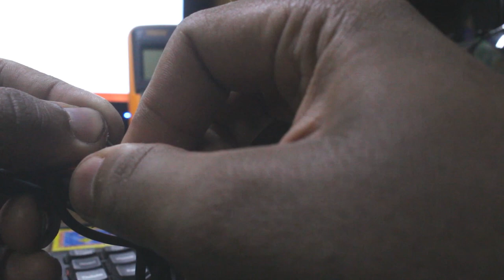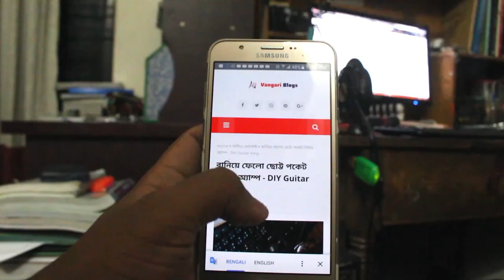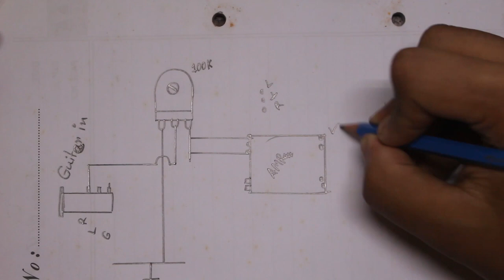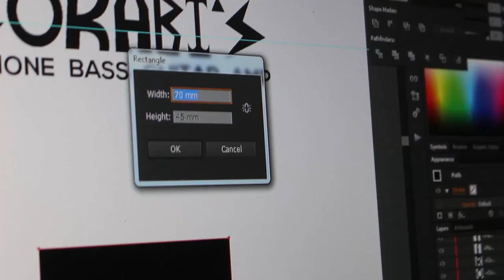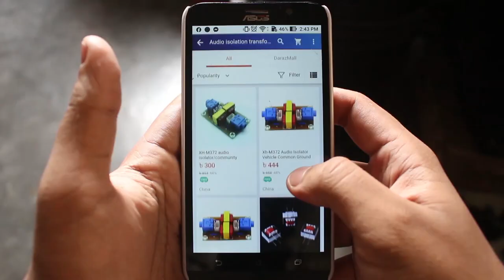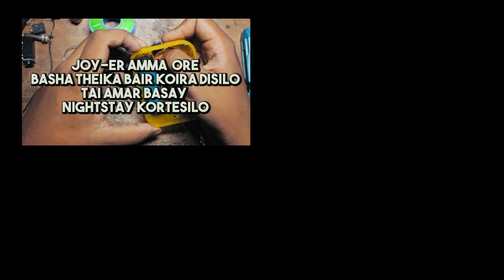DIY Guitar Headphone Amp - PAM8403 DIY Bass Guitar Amp [English Subbed] | Tawsif Torabi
Today We're going to make a headphone guitar amp.
it's not that professional and neither that useless.
We can practice electric guitar without those loud amps and disturbing others. Especially bass guitars.

This video is English Subbed.

You can order one on my page if you want!

♣ Gears I've Used and Recommend -

Ask for Tutorials! sub for more!